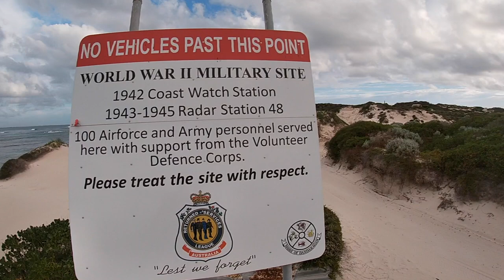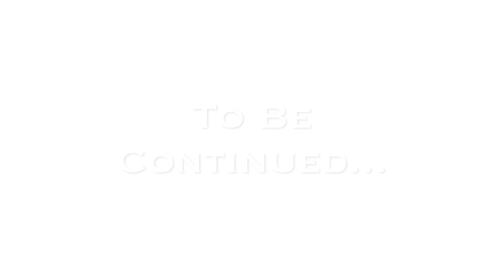Cervantes To Hill River, On to Sandy Cape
Perth FourbeeFour Adventures